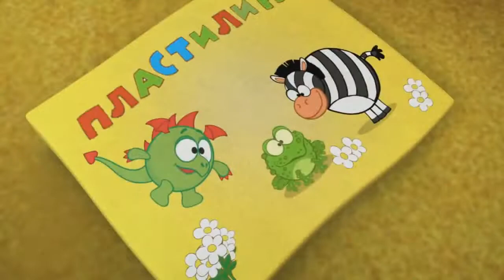Тортик из play-doh! Masha and The Bear!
Masha and The Bear!Сегодня мы делаем  тортик Маша и Медведь!Маша и Медведь появились в телевизорах внезапно и сразу же завоевали сердца всех мальчишек и девчонок, и даже взрослых. Во всех сериях этого мультфильма можно научится чему-то полезному и все эти мультфильмы учат добру и вежливости. Маша это маленькая девочка, которая каким-то образом попала в лес и познакомилась там с Медведем. Маша это самая настоящая озорница, она постоянно вытворяет всякие смешные штуки, лезет туда куда нельзя и даже попадает в неприятности, и ей на помощь всегда приходит Медведь. Медведь же наоборот очень простой, внимательный, у него всегда порядок в доме и в огороде. Когда Маша попадает в неприятности, Медведь приходит ей на помощь, спасает ее и пытается научить правильным вещ
Мисс Кейти(Miss Katy)
Кидс Диана Шоу(Kids Diana Show)
Николь Крейзи Фэмили(Nikol Crazy Family)
Мими Лисса(Mimi Lissa)
Я - Алиса (Я - Alisa)

Ярослава Спортивная
Ирочка-инфо(Irochka-info)
Анна Кидс ТВ (Anna Kids TV)
Радужки Rainbow World
Тики Таки Кидс (Tiki Taki Kids)
Маша и Медведь.
Лунтик и его друзья.
Барбоскины.
Фиксики.
Белка и стрелка. Озорная семейка.
Доктор плюшева.
Даша путешественница.
Смешарики.
Губка Боб.Квадратные штаны.
Ледниковый  период.
Зверополис.
Элвин и бурундуки.
Angry Birds.
Смешная и очаровательная белка из Ледникового периода!
Партнерка как у меня
чаще всего ему это удается.